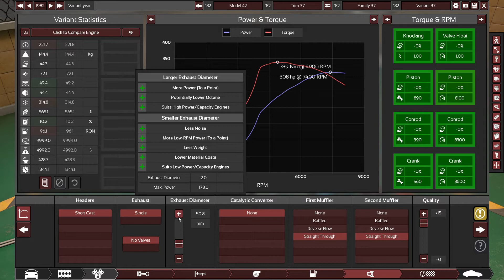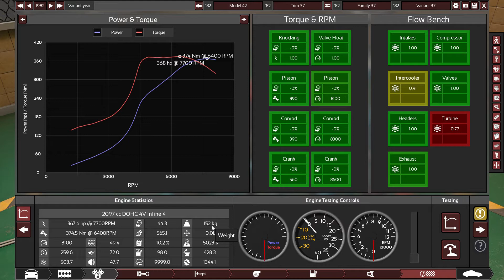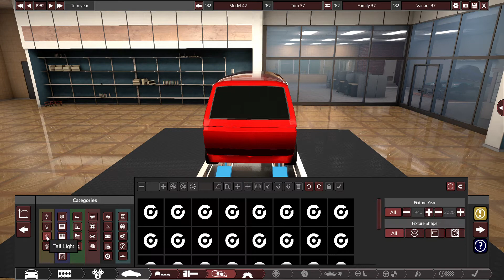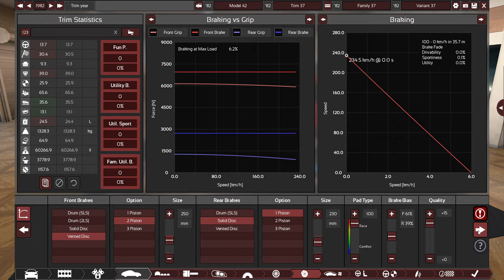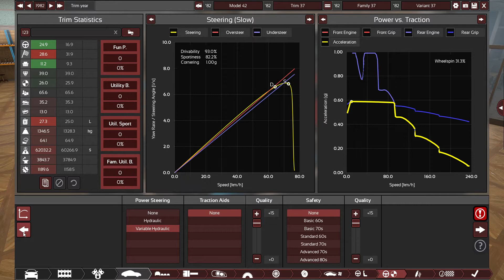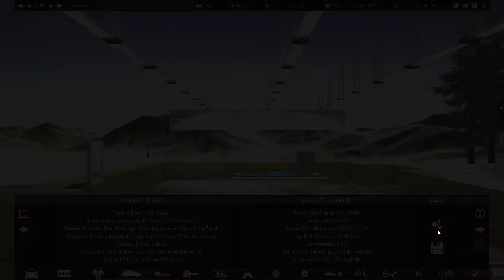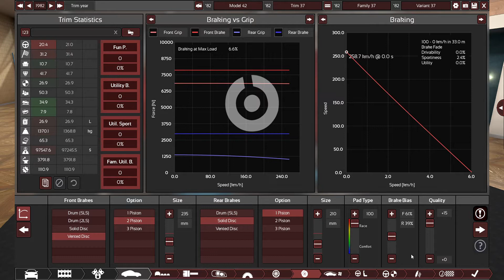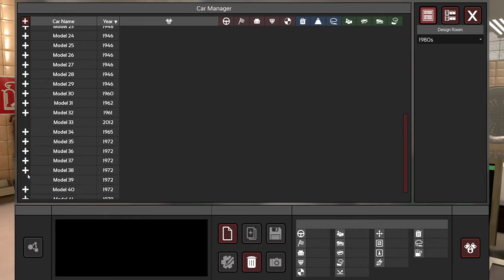Automation - VW Transporter: Eredeti, de erősebb motor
Erősebb motor, erősebb kinézet.